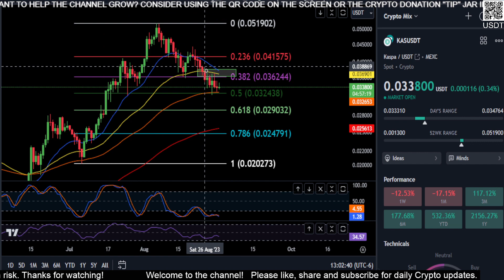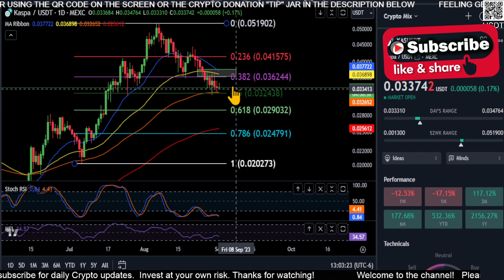Will Kaspa make you a MILLIONAIRE!?? Daily Analysis Update 2023 Crypro